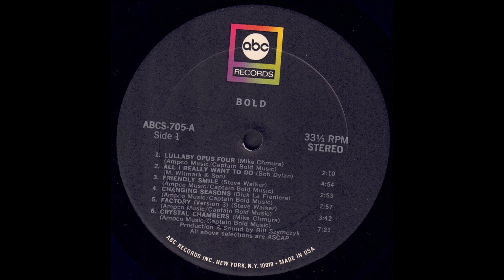Bold 1970 Lullaby Opus *Four All I Really Want To Do*